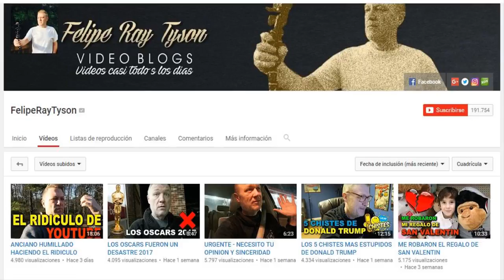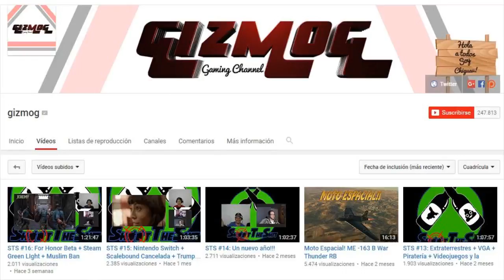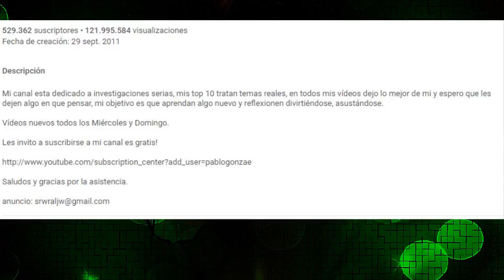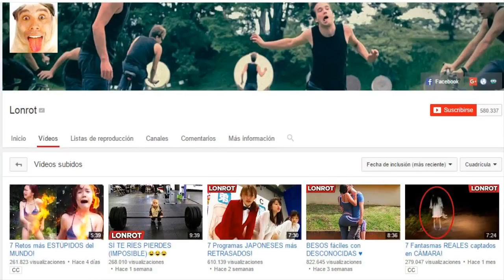Top 6 Youtubers de Costa Rica ( Los youtubers más grandes de Costa Rica )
Hola Gente Pura Vida!!! Aqui KERVIN 360 con un video muy especial que hacia tiempo quería hacer

Unete a Pokemon Costa Rica y di que vienes por mi